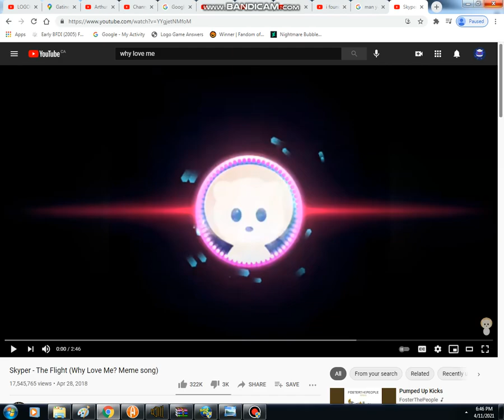Princess Woody Transformation (REQUESTED)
Guys, this video was requested by Cupkak the god, so no "WTF" comments please!

Song: The Flight (Why Love Me?)
Artist: Skyper